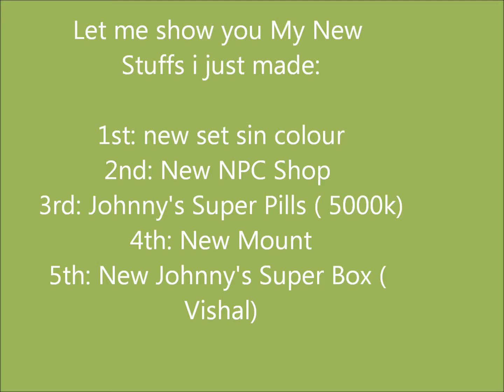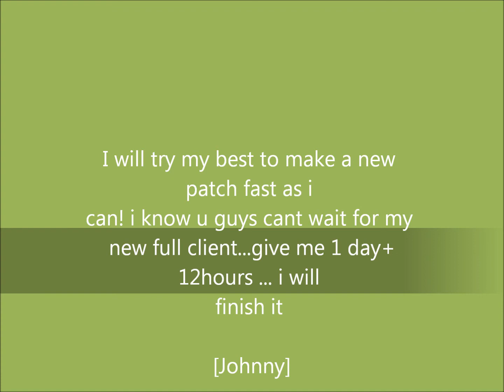Talisman Of India ( New Patch 5)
New Set sin Colour, New Mount , Ects